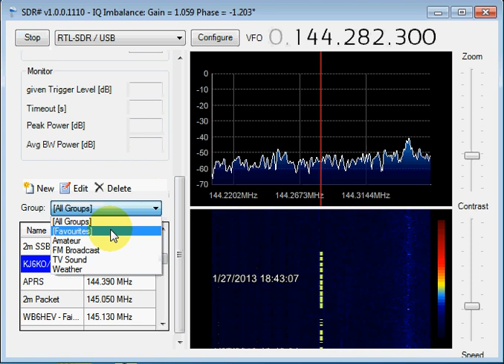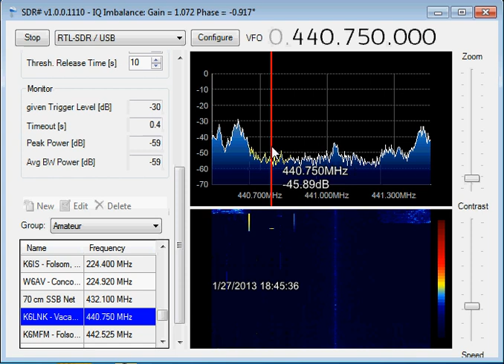February 2013 - Cheap and Easy Software Defined Radio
Sample of reception with the SDR Sharp freeware program and the $20 RTL2832 - E4000 based Newsky TV301U USB dongle receiver demonstrated at the February 5, 2013 meeting of the River City ARCS, Sacramento, CA.

Reference: "Cheap and Easy SDR' by Robert Nickels, W9RAN, QST, January 2013 pp. 30-35.